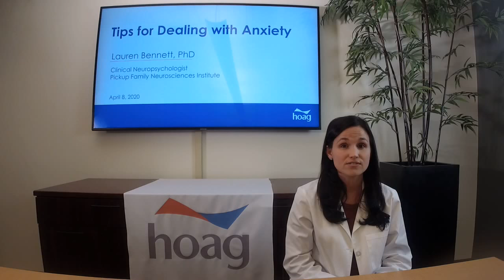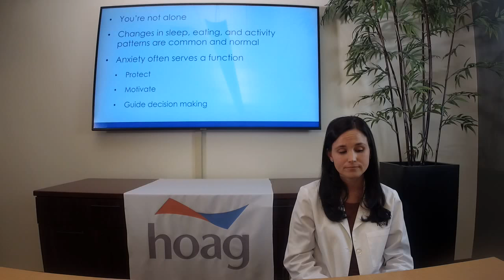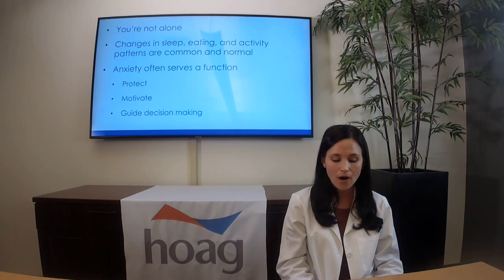Tips for Anxiety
Our community is experiencing a heightened level of anxiety and we could all benefit from tips from the experts. Join a live streaming presentation with Lauren Bennett, PhD as she explains the various levels of anxiety, how we can help minimize these feelings and ways to manage anxiety moving forward.